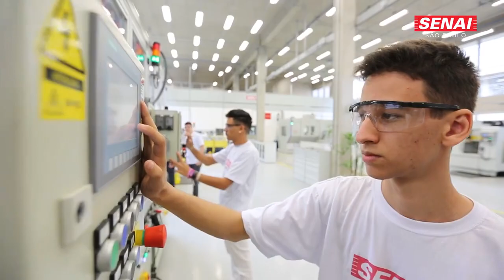Skaf conversa com os alunos do Novo Senai São Caetano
O Senai São Paulo está preparado para o futuro e nossos alunos estão prontos para atuar na Indústria 4.0.